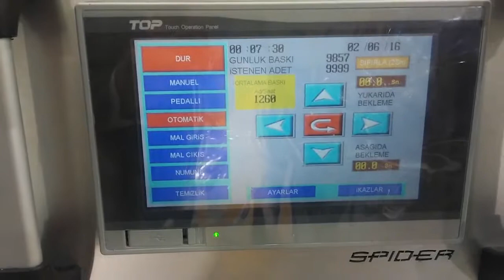SULFET SPIDER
SULFET SPIDER, quickly and economically 👊